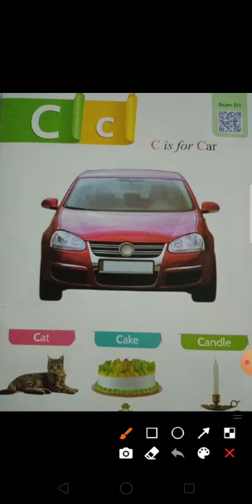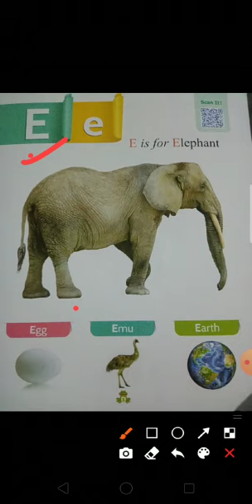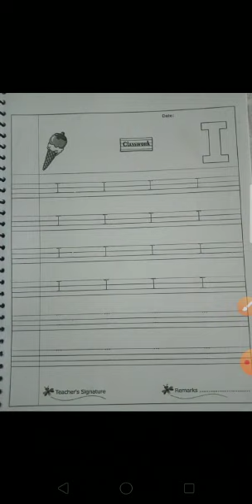NURSERY ENGLISH BY MS. AISHA MASOOD, 25-08-2020